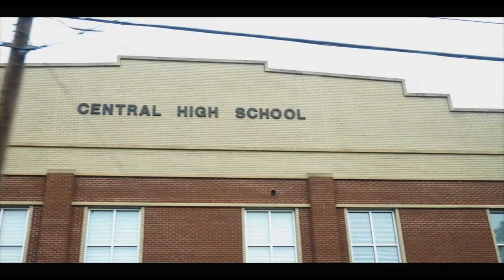HardCity Day 1 Pt 2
HardCity Day 1 part 2

Directed by R.Brooks for Brooks Brand Films LLC

A short film written by Travis Brock and Rodney Brooks. A story that takes place in Macon, Georgia This short film is about a guy who happens to stubble across a television by way of the neighborhood bum. But things go left when the person who's the t.v belongs realize it's not there.

Equipment Used:

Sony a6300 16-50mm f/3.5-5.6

iKan Beholder MS1